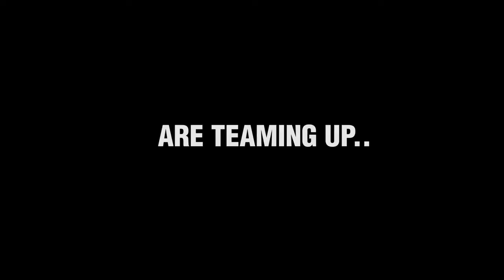Reservoir Dogs - Tráiler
Película de Quentin Tarantino protagonizada por Harvey Keitel y Tim Roth que cumple ¡30 años! este 23 de octubre de 2022. Review

Follow Cineycine.